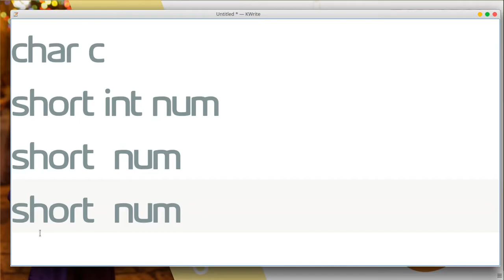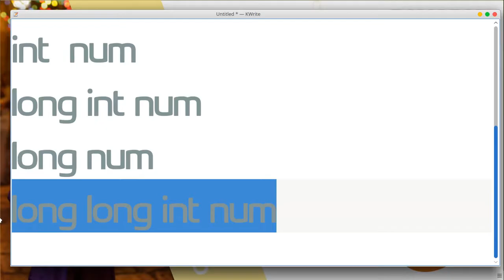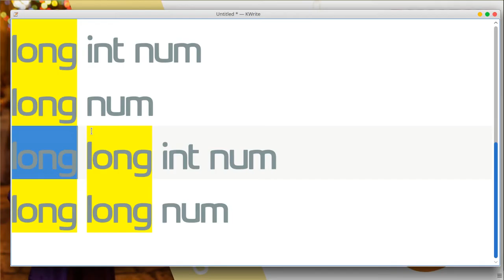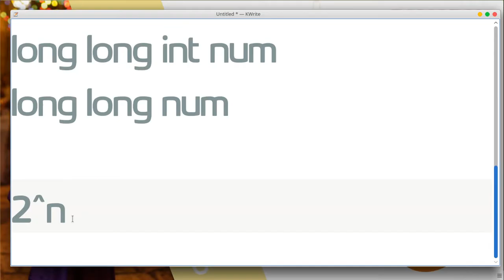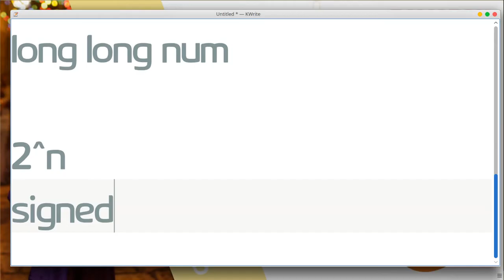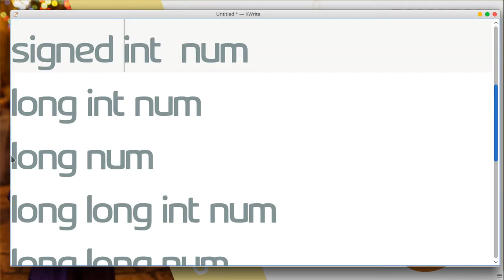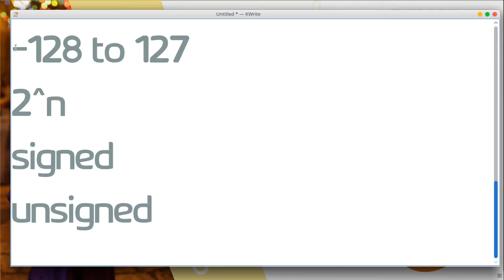52 C plus plus Integers ranges